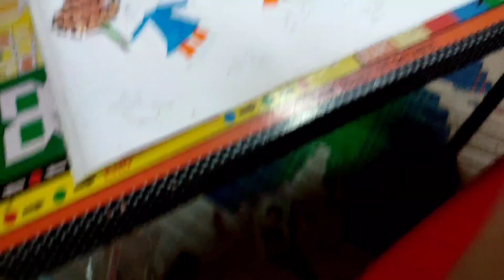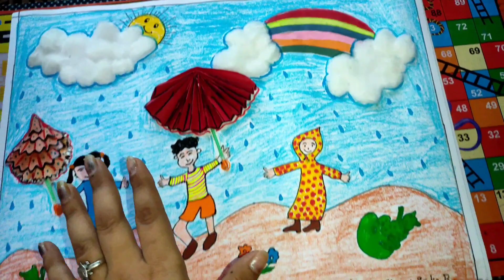💞SAREE VLOG💞 RAINY DAY VLOG।।तो बारिश के दिनों में ऐसे होते हैं मेरे सारे काम🌄Morning to afternoon☔